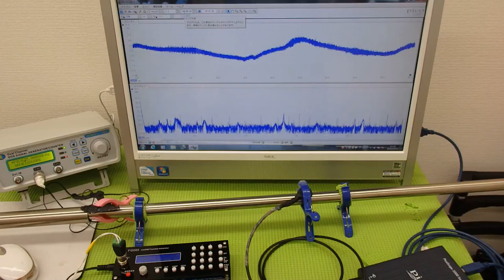表面弾性波を利用した、超音波制御技術 ultrasonic-labo